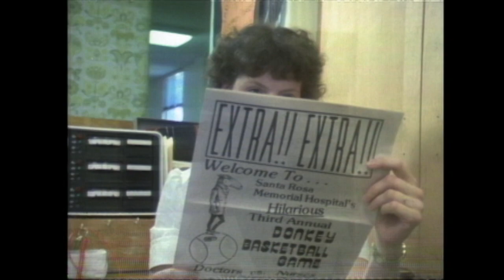Donkey Basketball | Real People | George Schlatter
A little farm in Petaluma, California is raising the next crop of unlikely basketball stars. The four-legged athletes know how to put on a show and raise money for charity. Just watch your step!